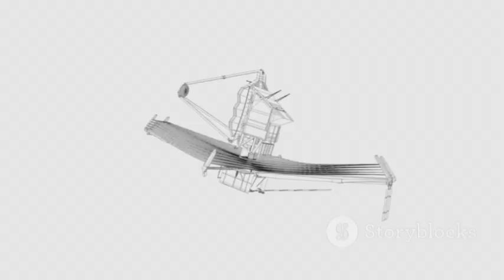James Webb Telescope Detects Something Massive Just Crashed Into Neptune!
Dive into the heart of Neptune’s stormy blue mysteries as we explore a monumental cosmic event! Discover how the James Webb Space Telescope’s infrared vision captured an unprecedented flash of thermal energy—a colossal impact that shook Neptune’s atmosphere and sent shockwaves across our solar system. Learn about Neptune’s fierce winds, its moon Triton’s icy geysers, and faint rings, while unraveling the secrets behind the impactor—was it a distant comet or a dense Centaur asteroid? See how these discoveries are changing what we know about planetary formation, outer solar system collisions, and the potential for life beyond Earth.